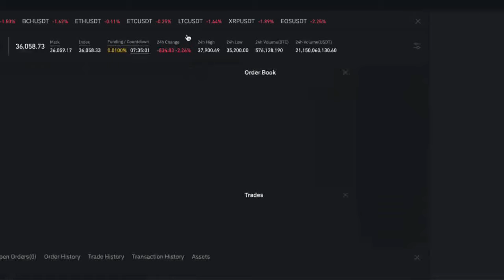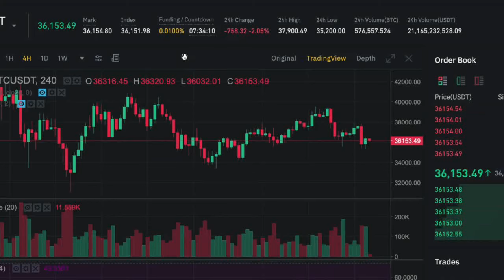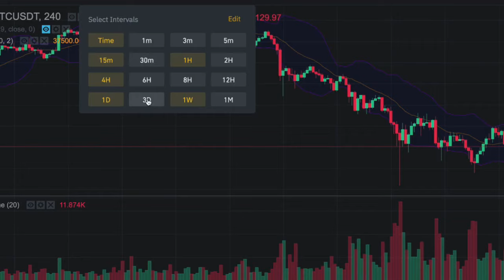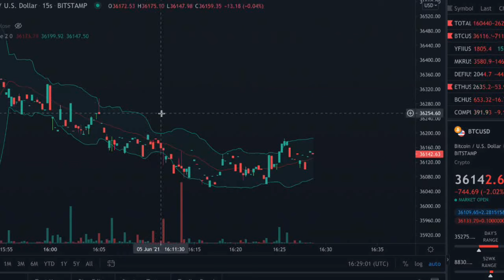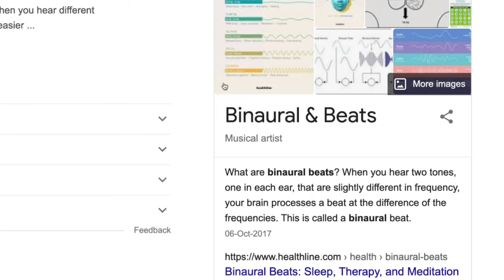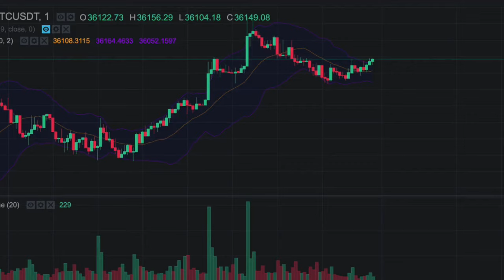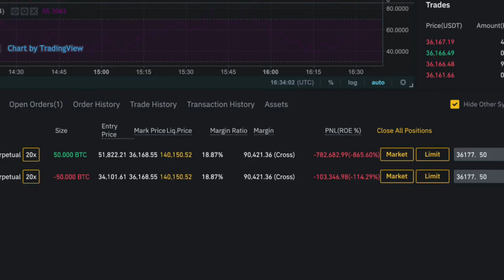Exercise to train your brain | waqar zaka private group lectures | crypto lecture no 4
how to train your brain for crypto trading | Waqar zaka Private Group Lecture 4 | Brain Training Tip
waqar zaka private group lectures | crypto lecture no 4 |
Exercise to train your brain | Lecture 5 | Why you are investing in Crypto | When to leave the crypto